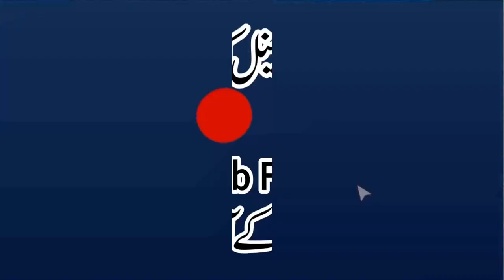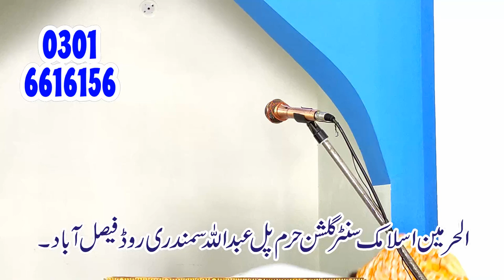Qari Yaqoob Faisalabadi Topic_ taharat Qalb طہارتِ قلب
Al-Fajr Presents
Dar-ul Tauheed
Muhammad Mansha
ALWADUD
Arslan Graphics
Khalis Deen
Aamir Mukhtiar